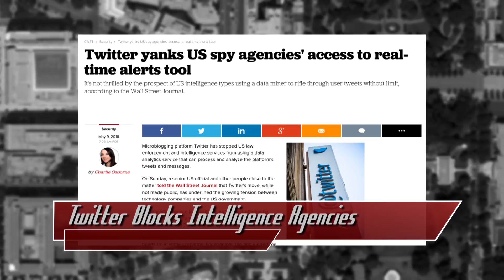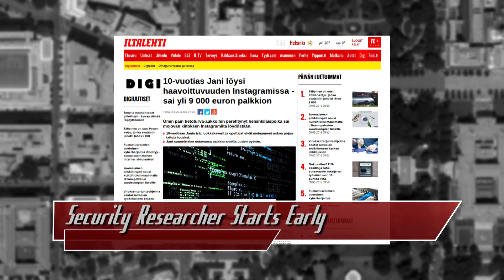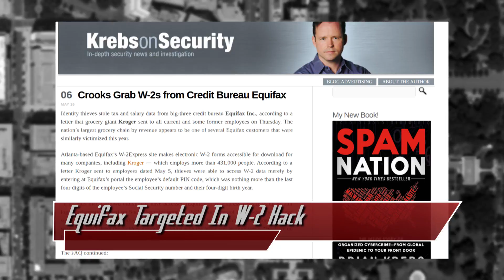Twitter Blocks Intelligence Agencies - Threat Wire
Hak5 -- Cyber Security Education, Inspiration, News & Community since 2005:
Twitter blocks intelligence agencies, Equifax is Targeted In a W-2 Hack, Security Researcher Starts Early and earns 10 grand, and is the FCC going to side with the People? All that coming up now on ThreatWire.